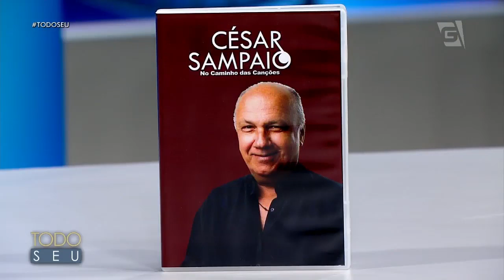Musical: César Sampaio - Todo Seu (06/03/19)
O cantor César Sampaio faz um espetáculo no palco do Todo Seu e conta um pouco sobre seu primeiro DVD repleto de seus sucessos.